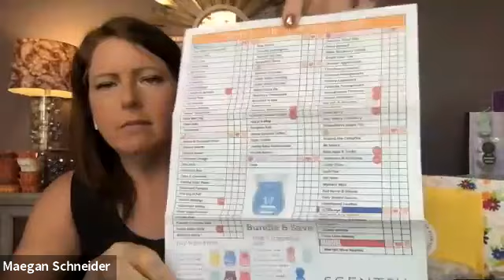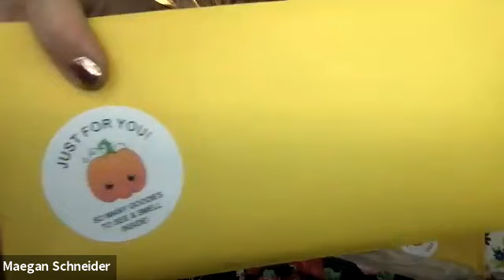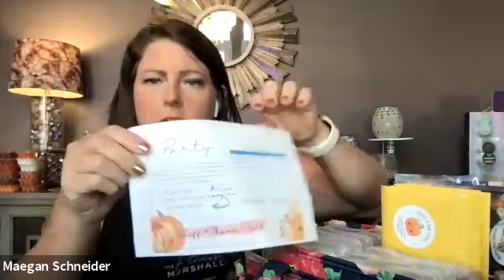Trip earning update and types of parties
Tips on earning our incentive trip and different types of party tips!